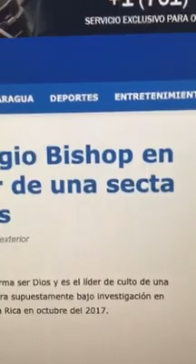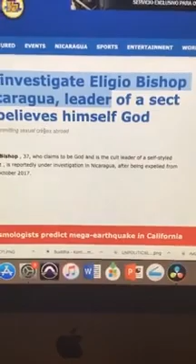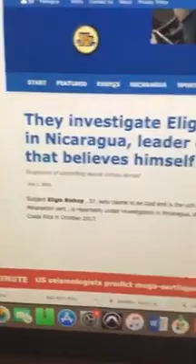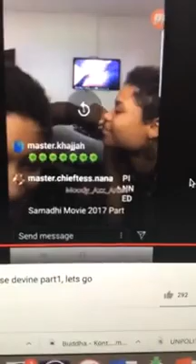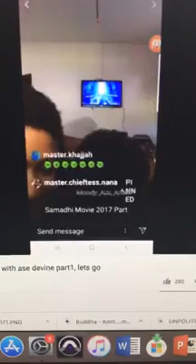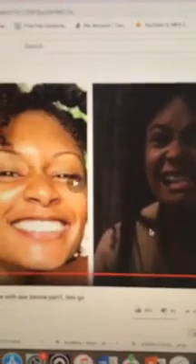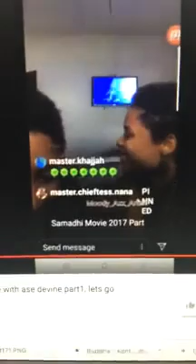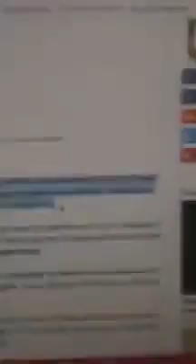Young Pharoah Speaks On NatureBoy Charges